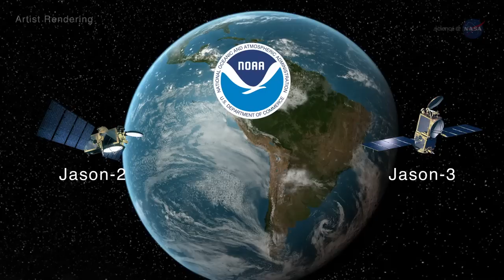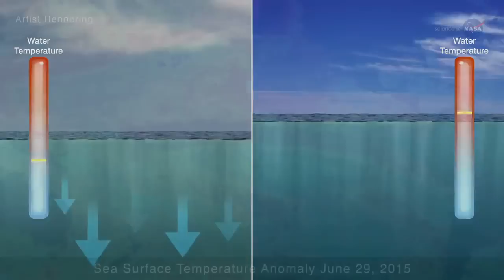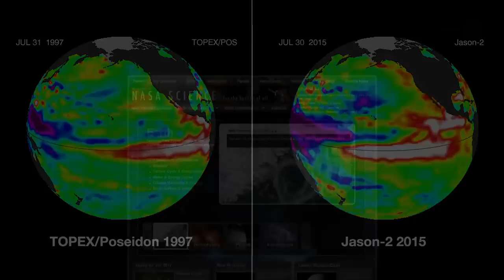Rising Seas More Accurately Measured From Space | Video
Jason-3, launched by a SpaceX Falcon 9 on Jan. 17th, 2016, is the 4th in a line of US-European radar altimeter satellites. Accurate ocean surface topography is essential to understanding – and predicting – climate change.

Credit: NASA